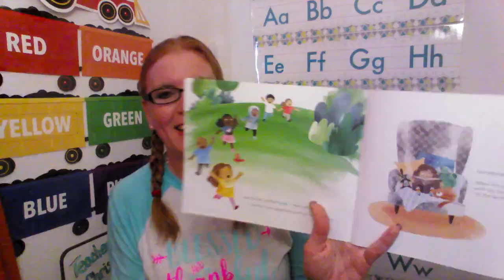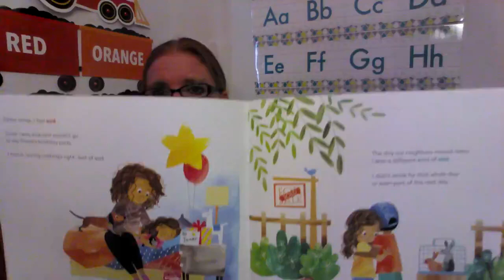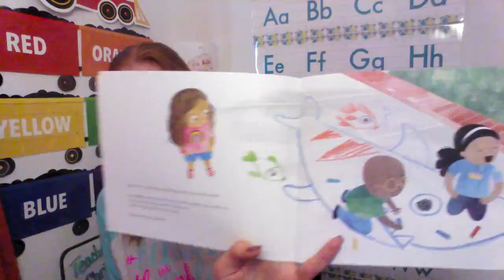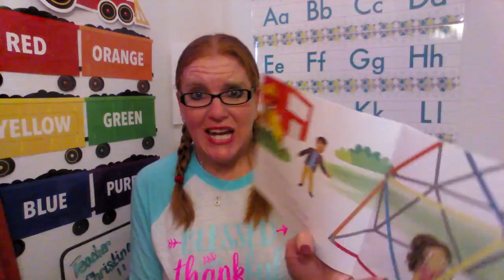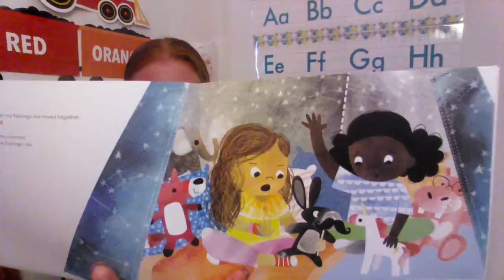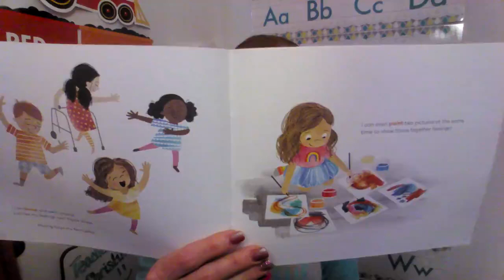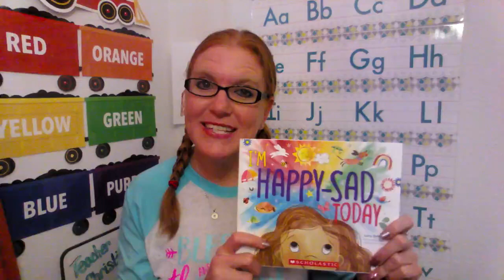Anza Trail Storytellers Series: Mrs. Ross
Mrs. Ross reads "I'm Happy-Sad Today".